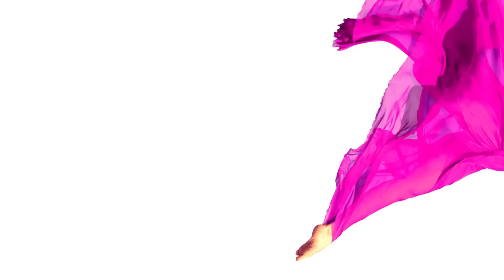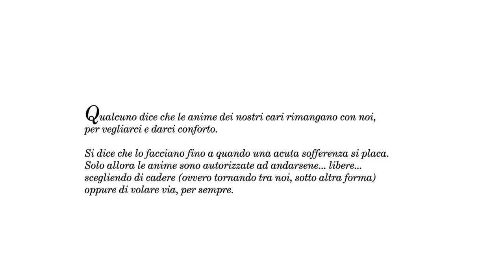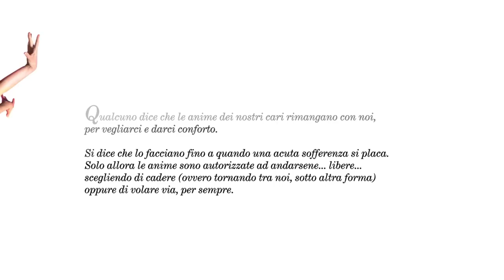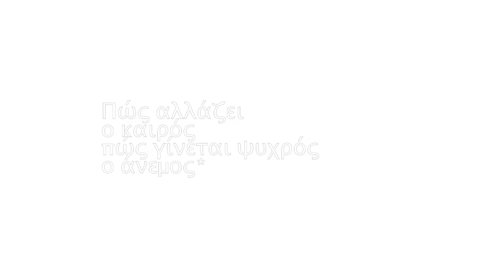Grazia Di Michele - Anime (lyric video) Ft. Maurizio Lauzi e Kaiti Garbi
ANIME
il nuovo singolo di Grazia Di Michele (con Kaiti Garbi e Maurizio Lauzi) in radio dal 10 novembre.
Animazioni a cura di Pizzetti&Partners

Musica e testo originale di Pegasus
Adattamento creativo in lingua italiana di Alberto Zeppieri
Edizioni musicali: Warner Grecia

Voci: Grazia Di Michele, Kaiti Garbi, Maurizio Lauzi
Percussioni: Alberto Roveroni
Orchestrazione della base musicale e Programmazione: Kostas Lainas
Registrato presso QRecording Studio (Milano), ingegnere del suono Alberto Roveroni
Produzione Artistica ed Esecutiva di Alberto Zeppieri

Thanks to Popi Kapantai
Kaiti Garbi partecipa per gentile concessione sua e della “Tetraktys PR”